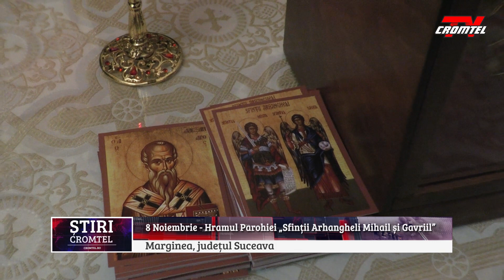ȘTIRI CROMTEL TV - Hramul Parohiei „Sfinții Arhangheli Mihail și Gavriil”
Parohia „Sfinții Arhangheli Mihail și Gavriil și sărbătorit luni, 8 noiembrie, hramul. Astfel că, zeci de credincioși au luat parte la Sfânta Liturghie oficiată de IPS Teodosie, Arhiepiscopul Tomisului și PS Galaction, Episcopul Alexandriei și Teleormanului, împreună cu un sobor de preoți.